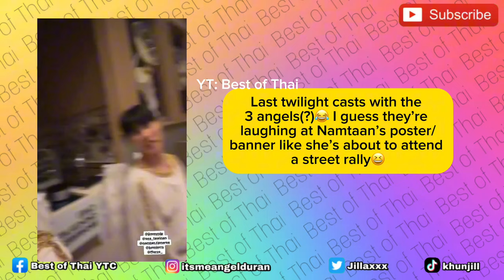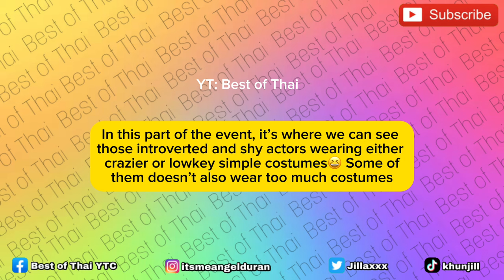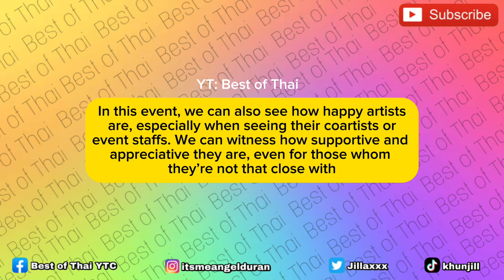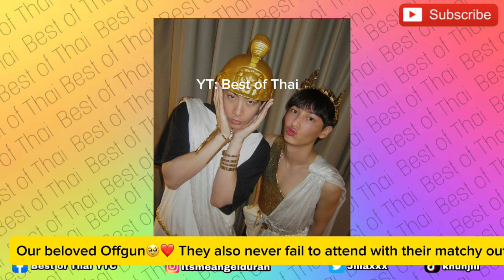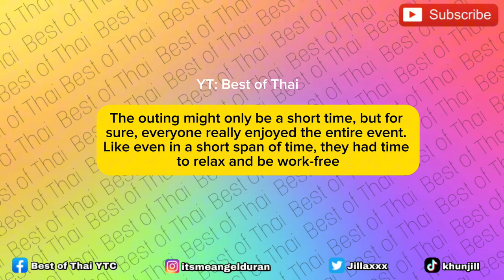Literally UP AND ABOVE Outfits That Artists Put so Much Efforts To | Who’s BEST DRESSED?